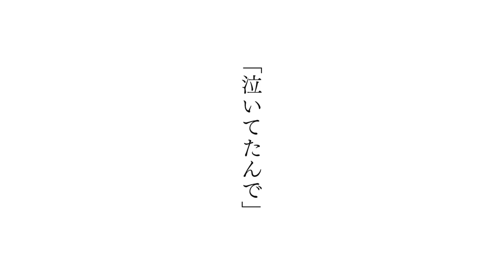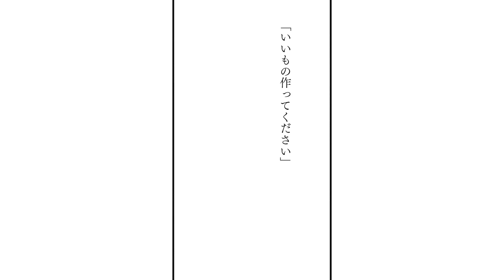【商業BL漫画】受けの姿に興奮が抑えらない♡研究員✖️営業マンの純愛ラブストーリー【また明日会えるよ】│ドットブルーム＆メロキスチャンネル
【商業BL漫画】【温かい雰囲気に心の安らぎを感じる。
困惑しつつも交流を深めていく二人。
次第に存在がかけがえのないものになっていく…。】

┈┈┈┈┈作品詳細┈┈┈┈┈┈┈┈┈┈┈┈┈┈┈┈┈┈┈┈┈┈┈┈┈
作品名：また明日会えるよ
作者：奏島ゆこ

ヤケ酒した日の翌日、見覚えのない一軒家で目を覚ました会社員の木村。
泥酔し倒れていたところを介抱してくれたのは、その一軒家の持ち主・国島だった。
落ち着いた様子の国島と温かい家の雰囲気に、木村は久しぶりに心の安らぎを感じる。
その後、国島と会社で再会し同じプロジェクトに参加することになり、困惑しつつも交流を深めていく二人。
次第に国島の存在がかけがえのないものになっていく木村だが…。

【ドットブルーム＆メロキスチャンネル】は隔月刊電子BLマガジン『.Bloom』＆『メロキス』の公式チャンネルです。

【 .Bloom 】

作家の情熱がいま、開花する。
〝ものがたり〟を愛するあなたのための、
完全新作・エモーショナルBLマガジン。

奇数月25日に各電子書店にて配信